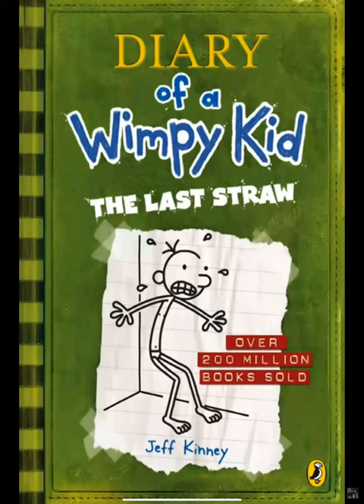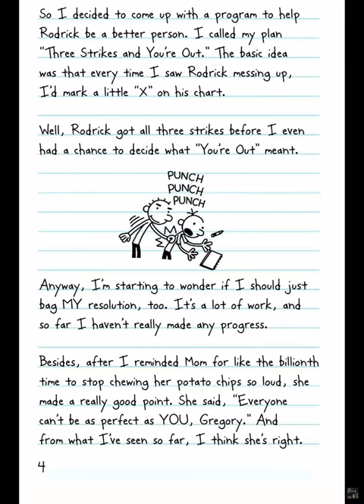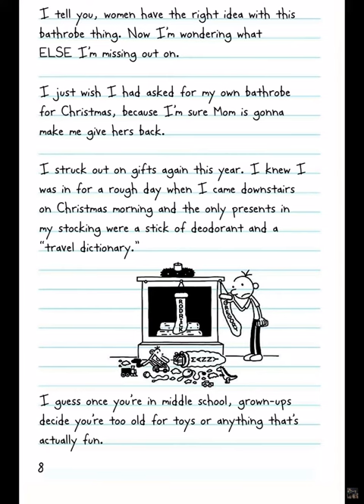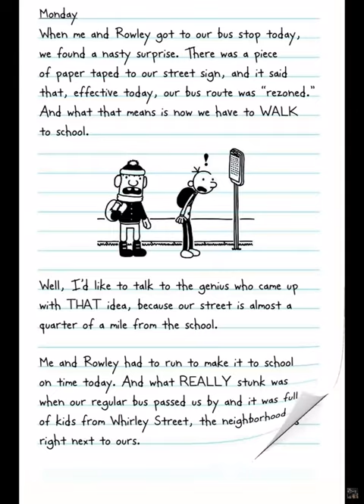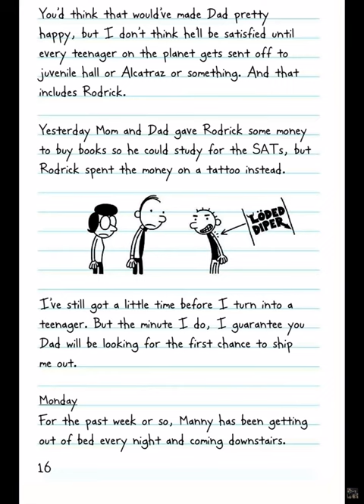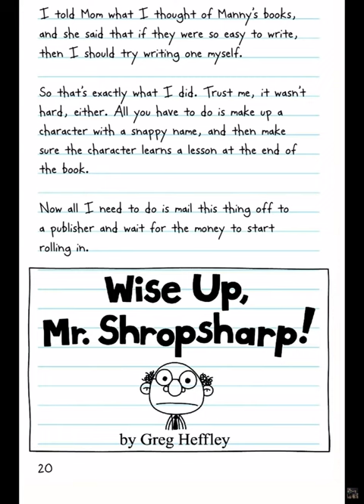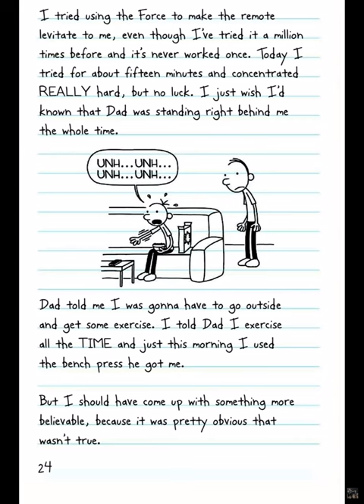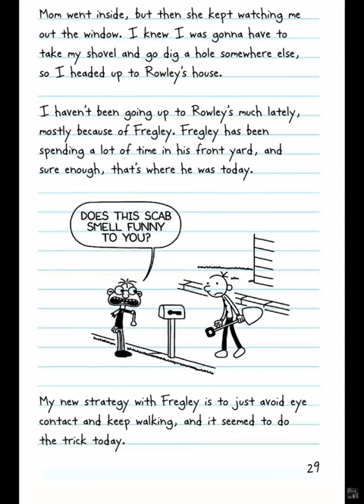Diary of a wimpy kid the last straw part 1